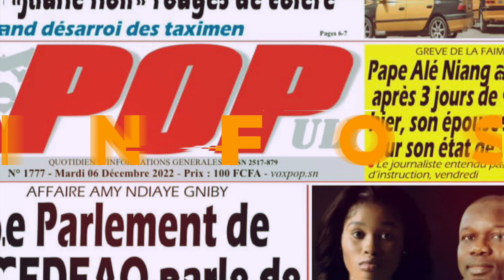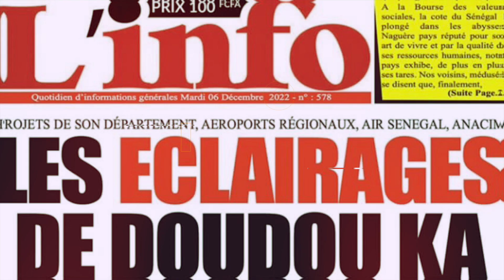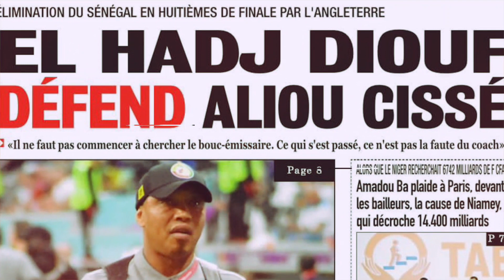Ca bouge dans l'affaire Kouthia vs Aminata Poté ... Mauvaise nouvelle pour Wally Seck